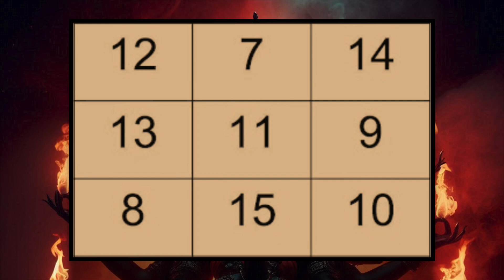A Deeper Meaning Behind The Number 33 - Its Connection To Rahu And Saturn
In this video, we go deeper into the astrological and numerological significance of the number "33" and how it is related to the saturn yantra. We also explore its significance to shadow planet Rahu and secret societies throughout history. Plus much more.